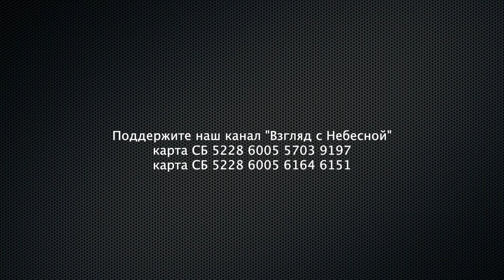Не все русские хотят войны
Документ поддержали 494 депутата, против проголосовали 58, 44 — воздержались.
Эта резолюция не несет каких-либо прямых юридических последствий для Евросоюза, но отражает мнение большинства депутатов, которые за последние годы приняли целую серию антироссийских документов.

Вы можете поддержать нас финансово:
Манифест команды канала «Взгляд с Небесной»:
YouTube канал ВЗГЛЯД С НЕБЕСНОЙ